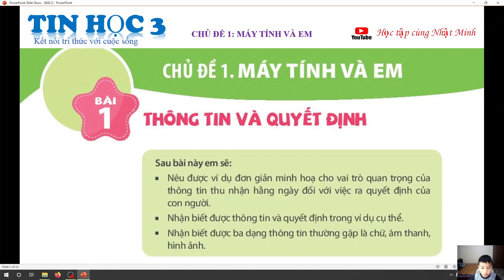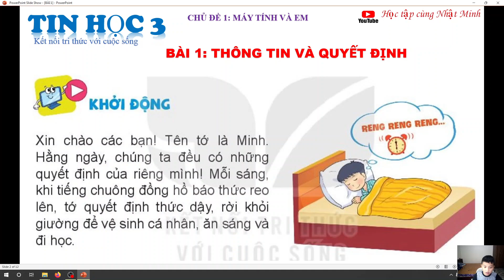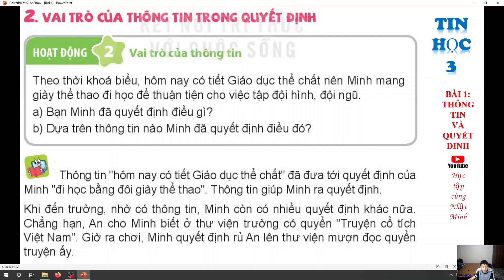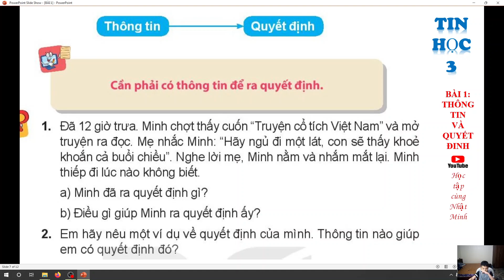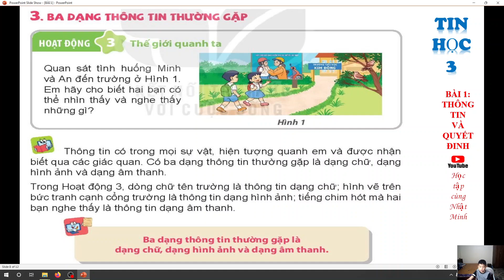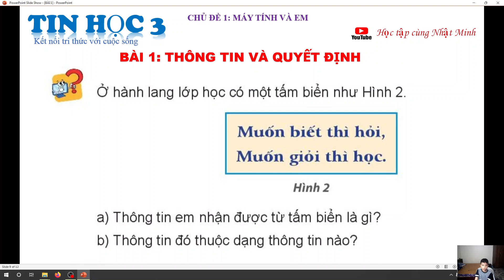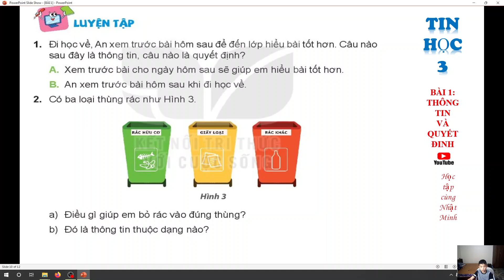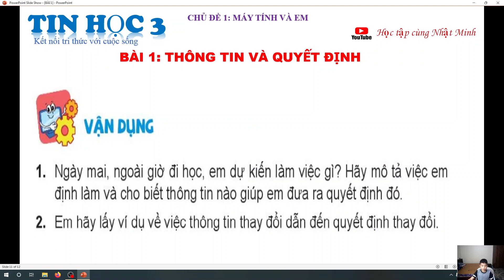TIN HỌC LỚP 3 BÀI 1 - THÔNG TIN VÀ QUYẾT ĐỊNH|Kết nối tri thức với cuộc sống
Tin Học 3 - Kết nối tri thức - Chủ đề 1 - Bài 1: Thông tin và quyết định
Tin Học Lớp 3 Bài 1 | Thông Tin Và Quyết Định | Trang 5 - 8 | Kết nối tri thức
Nội dung của sách Tin học lớp 3 Kết nối tri thức với cuộc sống.
Chủ đề 1: Máy tính và em
Bài 1: Thông tin và quyết định
Bài 2: Xử lí thông tin
Bài 3: Máy tính và em
Bài 4: Làm việc với máy tính
Bài 5: Sử dụng bàn phím
Chủ đề 2: Mạng máy tính và internet
Bài 6: Khám phá thông tin trên internet
Chủ đề 3: Tổ chức lưu trữ, tìm kiếm và trao đổi thông tin
Bài 7: Sắp xếp để dễ tìm
Bài 8: Sơ đồ hình cây. Tổ chức thông tin trong máy tính
Bài 9: Thực hành với tệp và thư mục trong máy tính
Chủ đề 4: Đạo đức, pháp luật và văn hóa trong môi trường số
Bài 10: Bảo vệ thông tin khi dùng máy tính
Chủ đề 5: Tin học ứng dụng
Bài 11: Bài trình chiếu của em
Bài 12: Tìm hiểu về thế giới tự nhiên
Bài 13: Luyện tập sử dụng chuột
Chủ đề 6: Giải quyết vấn đề với sự trợ giúp của máy tính
Bài 14: Em thực hiện công việc như thế nào
Bài 15: Công việc được thực hiện theo điều kiện
Bài 16: Công việc của em và sự trợ giúp của máy tính
Hãy cùng Nhật Minh học tập cuốn sách bổ ích này nhé.